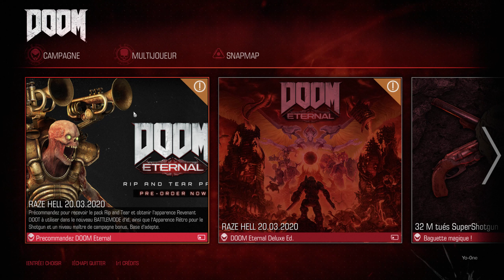Doom 🩸 2K On RTX2060 💥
Processeur graphique : NVIDIA GeForce RTX 2060 💯
Processeur : Intel(R) Core(TM) i7-4790 CPU @ 3.60GHz
Mémoire : 16 GB RAM
Résolution actuelle :  2560 x 1440, 60Hz
Système d'exploitation :10.1